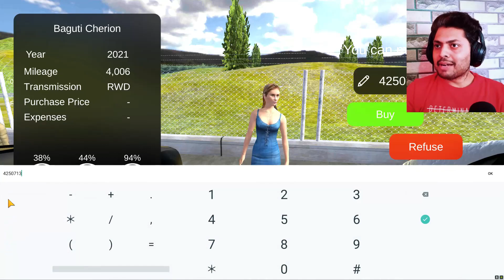New Showroom, Container and Drag Race Update - Car For Sale Simulator 2023 Mobile Edition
This channel doesn't promote or encourage any animal killing, brutality, harming, murder, suicide or any other disturbing violence.

Full edited educational walkthroughs of new game releases. This channel doesn’t promote any type of illegal, offensive and violent behavior. All content provided by this channel is meant to instructional, educational, entertainment, walkthrough guide and gaming purpose only.

This gameplay is a work of fiction. Any resemblance to actual events or any real persons, living or dead, is purely coincidental. Moreover, every footage in this channel is recorded, edited and voiceover by myself

If you are the owner of this game and want me to delete the content. There is never a need to strike or takedown; when you can get it removed within a couple of days and keep this channel and yourself safe!

car seller simulator
car for sale simulator challenge
car for sale new update drag race
car for sale simulator download in mobile
car for sale simulator mobile gameplay in hindi